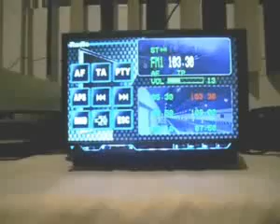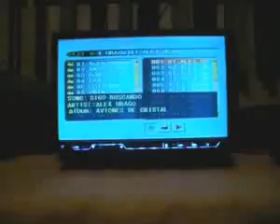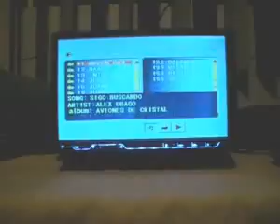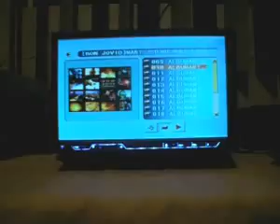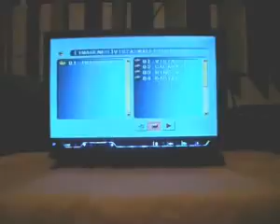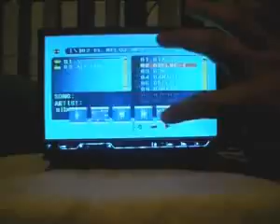ML 30359804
Video Migrado